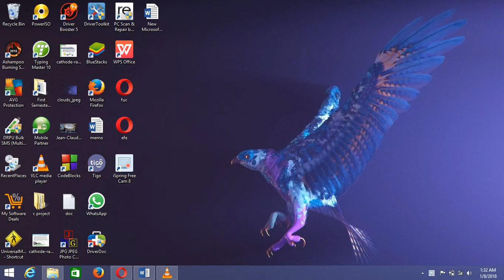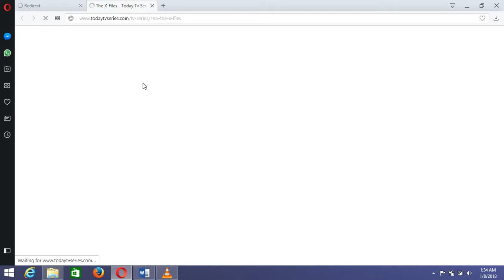Screen Recording (1-8-2018 1-37-17 AM)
best site for downloading series movie